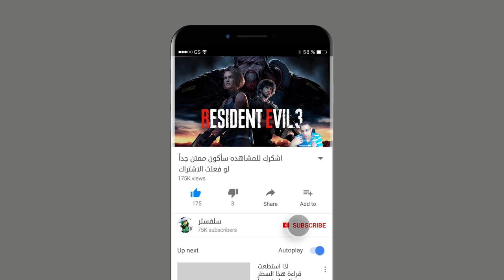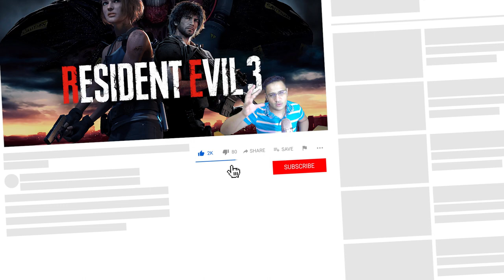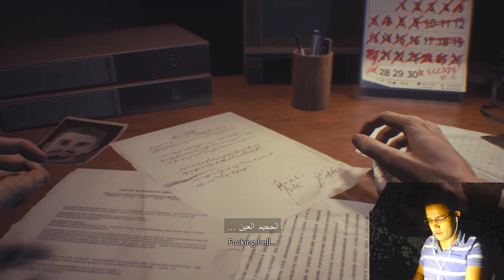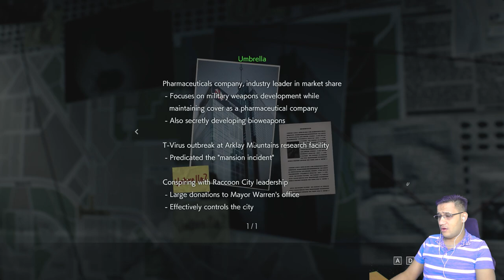Resident Evil 3 بداية السلسلة جديدة ح0 (مترجم)